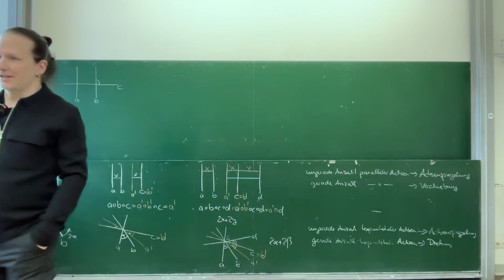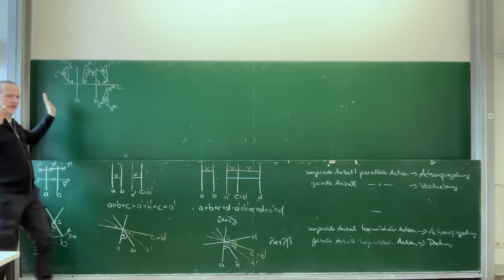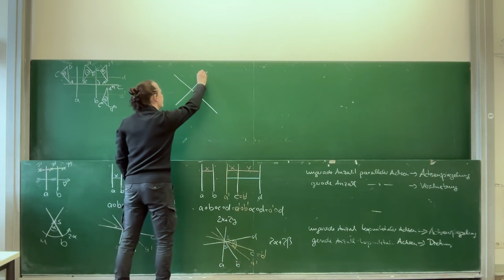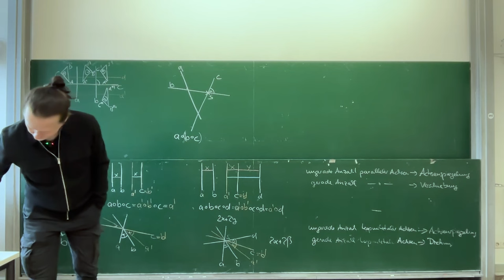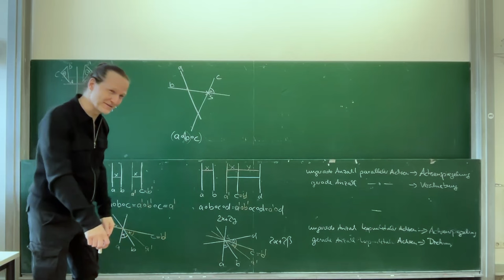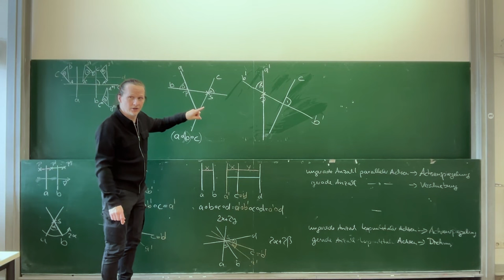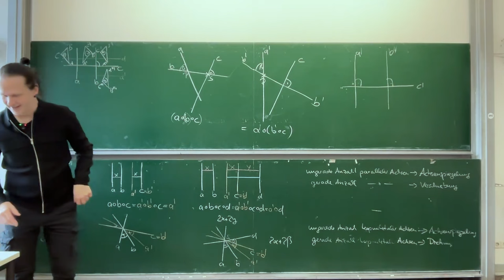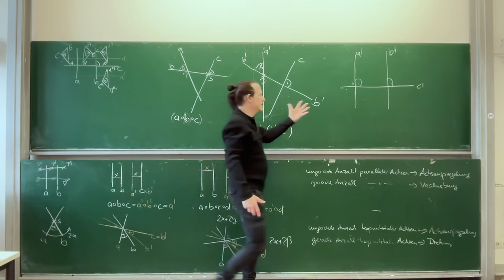Die Schubspiegelung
Wir schauen uns die Schubspiegelung näher an.